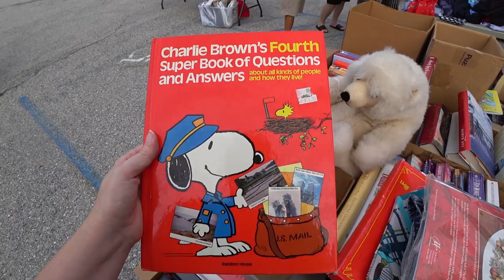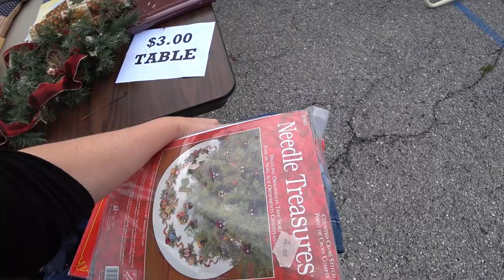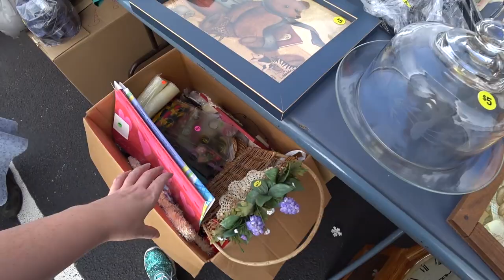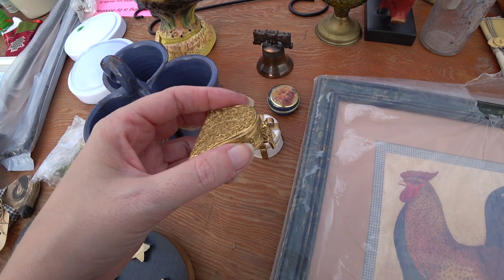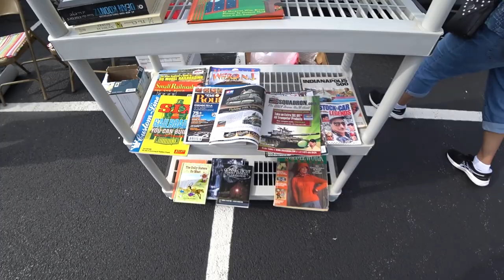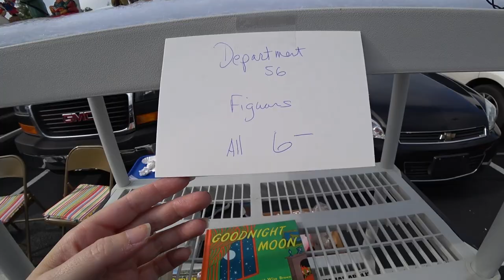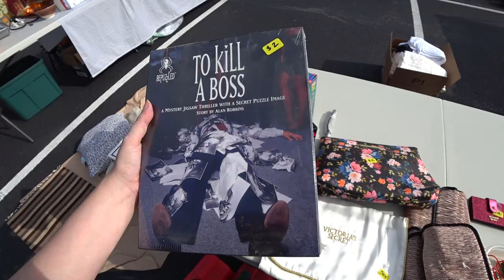TWO CHURCH YARD SALES, LET'S GO!!!